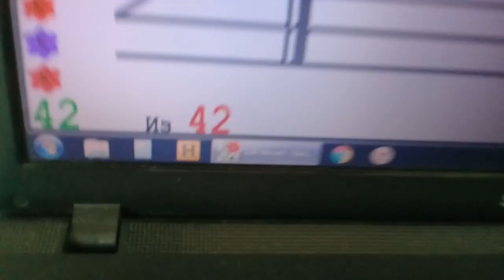SOFT MOZART Winter Recital 202-2021 Leо 10 plays Hot Cross Buns Булочки Р5 ЧСЛ из альбома 0.1